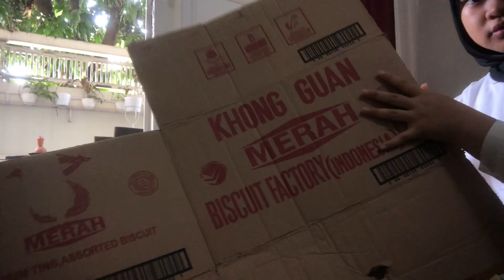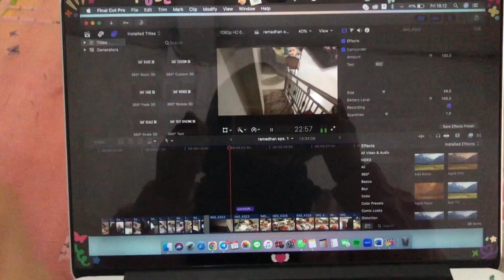malam takbiran vlog ⋆｡˚ ⁀➷: packing sembako🌷, last day puasa, goes to kampung | Safana Najla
malam takbiran vlogg niicchh, tungguin lebaran vlognya ya ges yaa

。.☆.* what i use .✫*゚camera: iphone X, camera nikon J5
thumbnail: inshot, phonto, pictsart